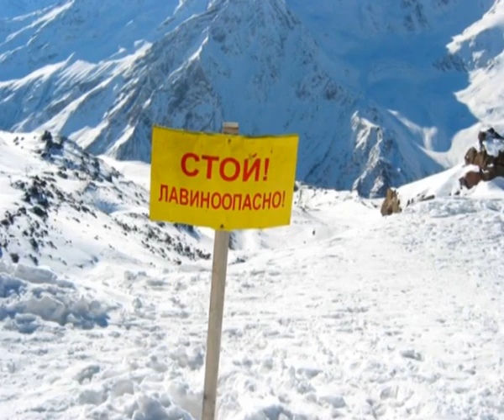МЧС республики сообщает об опасности схода лавин в горах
Январь в республике будет снежным и холодным. По данным Дагестанского гидрометцентра пик морозов прошел, но в течение месяца ожидаются осадки.